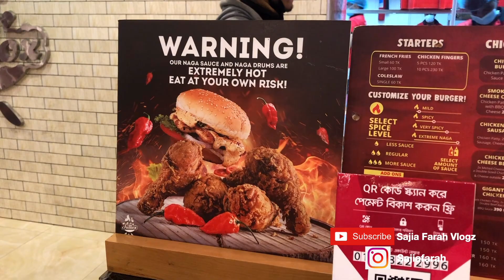Chillox Extreme নাগা Burger Challenge | ওরা কি পারবে burger টি হজম করতে ?😭😜| Bangladesh Trip 2021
Hello hello, I am here today with another Bangladesh trip vlog... Today's vlog is all about Chillox's Extreme NAGA Burger. Went there to try it with my family... Hopefully you all will love it... if you love me please show some love to my channel. love you all.